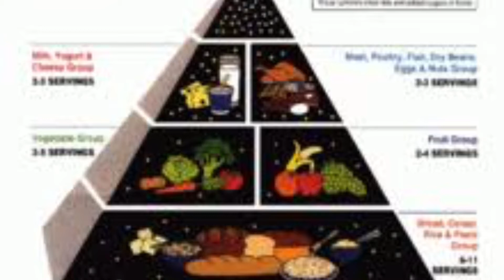LADIES ONLY EDITION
Lerato Aka Lean Vitality Coach aka LVC talks to us about insulin resistance